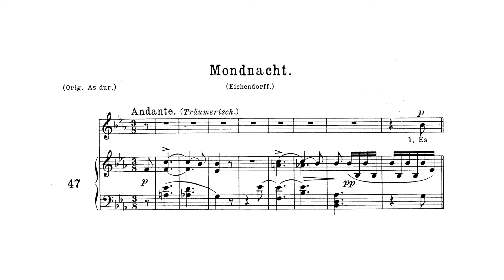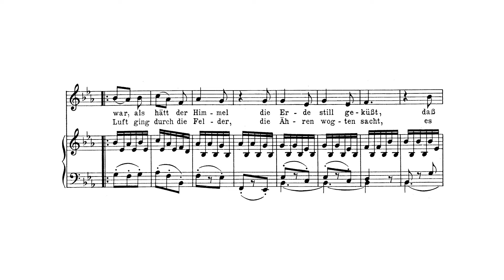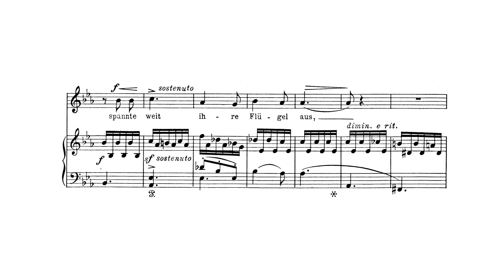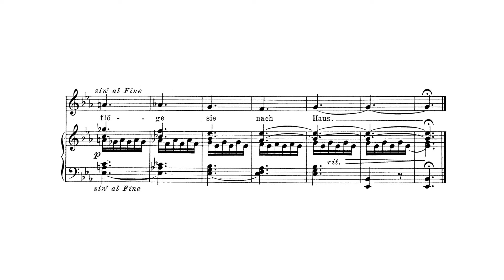Brahms: Mondnacht, WoO 21 (with Score)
Johannes Brahms:
Mondnacht, WoO 21 (with Score)
Composed: 1853 ca.
Baritone: Dietrich Fischer-Dieskau
Piano: Jörg Demus